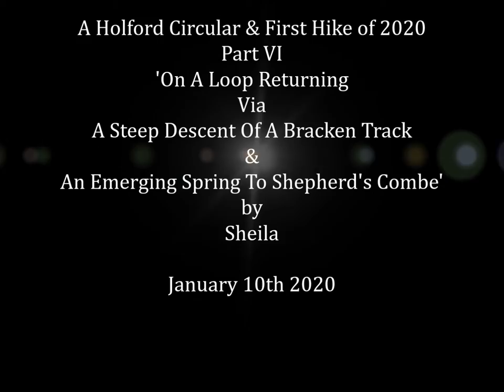A Holford Circular & First Hike of 2020, Part VI,'Ponies, Sheep & Deer' by Sheila, Jan 10th 2020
This video concerns the return loop towards Bicknoller Post so that I can enjoy walking down through Shepherd's Combe to Hodder's Combe and Holford Green Ponies and deer greet me Its a great day for walking and far too early to end the hike despite having walked for a good 3 hours--so I do some track weaving and explore a bracken pathway down a very steep incline towards an emerging Spring and Shepherd's Combe---Such a route through the dead bracken would be far more risking in the Spring and Summer months due to TICKs and very tall bracken---today the Sun was extremely blinding during the descent and I was unable to focus on the first contact with a small family of deer--the Sun literally prevented me from focusing and also led me straight towards a swamp where the Spring emerged from the hillside and joined and contributed to a stream flowing down through Shepherd and Hodder's' Combes to the Fords where several streams meet at a junction point...Anyway I was able to speak with the deer and they eventually stood quietly and allowed me to take their photos This walking loop meant I did not have to go all the way back to Bicknoller Post and hence avoided a steeper and deeper area of stream emerging further up Shepherd's Combe---the stream explored by William Wordsworth, his sister Dorothy and Samuel Coleridge who are known to have found the source of the Stream---Wordsworth is known for his famous quote concerning " A Babbling Brook "...….Anyway the Bracken pathway down a very steep side of this combe was an adventure and the first time for me---yes a great walk rewarded by sightings of deer up very close….